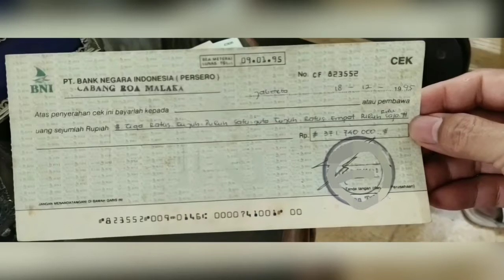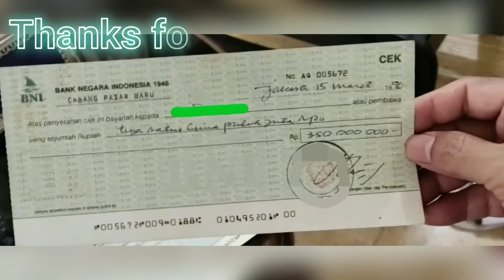Langka Banget!! Pejabat ini Tolak Korupsi Gratifikasi Uang (Miliaran Rupiah Lho!!)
Seorang pejabat ternyata bisa menolak korupsi gratifikasi uang berjumlah miliaran rupiah. Dan di masa pensiunnya ia hidup tenang dan berkecukupan, meski tidak korupsi.

Ada empat cek uang dengan nilai total miliaran rupiah yang hingga kini tidak dicairkannya. Melainkan hanya disimpan jadi barang koleksi.

Kami berjumpa dengannya, dan berbincang cukup menarik. Mari kita simak kisahnya.